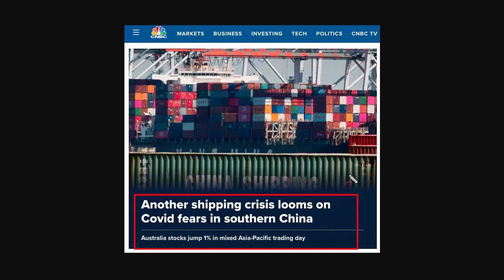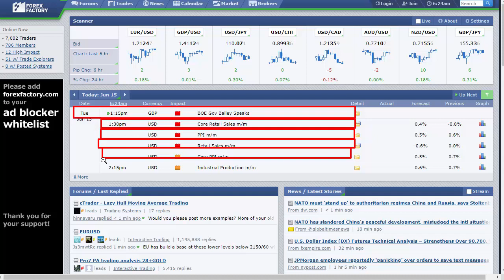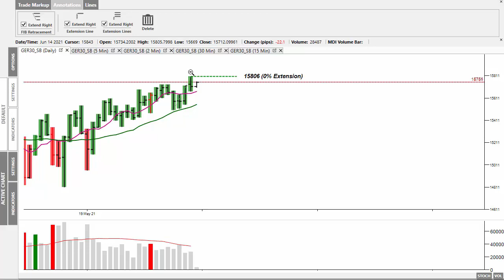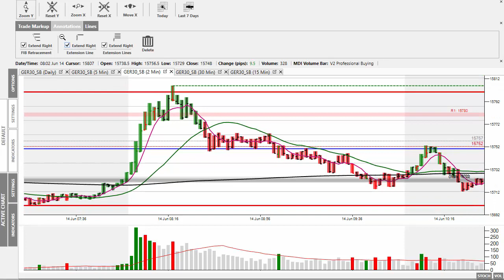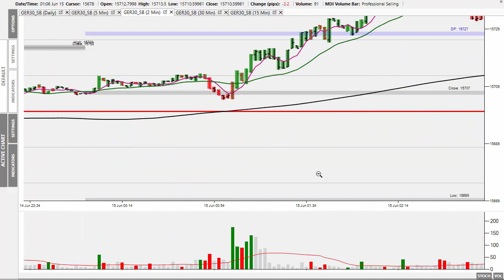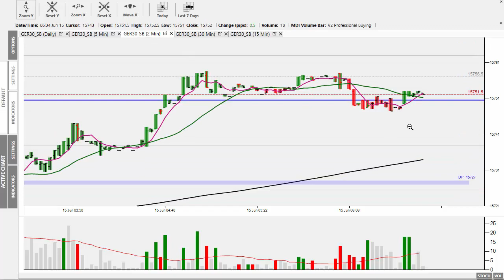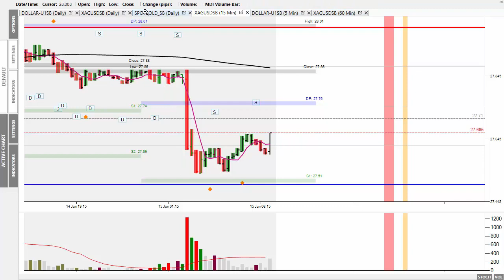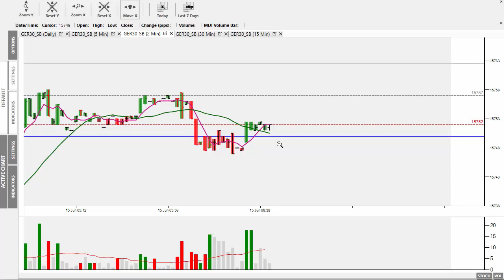Market Alert Tues15th June 2021 - Dax Moves Reverses Off All Time High During Monday's Session!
In today's 'Market Alert' I look at yesterday's Dax move to a new all time high before being hit by selling as it waits for Wednesday's FOMC announcement on Wednesday at 19:00hrs.